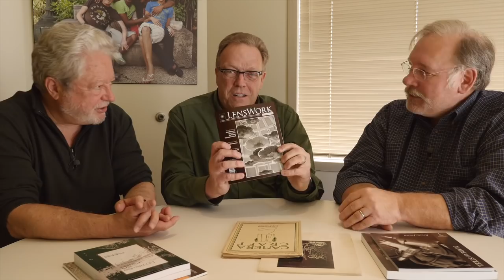Brooks Jensen, Michael Reichmann & Kevin Raber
A 42 minute free-ranging discussion on the history, present & future of photography. LensWork publisher Brooks Jensen, Luminous Landscape's founder Michael Reichmann & publisher Kevin Raber talk of their past & present passion for Photography.